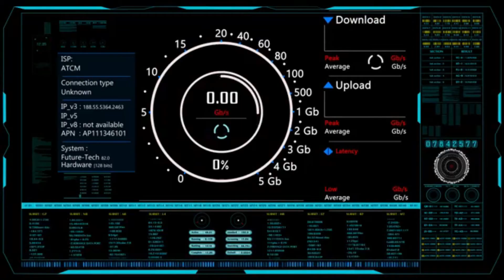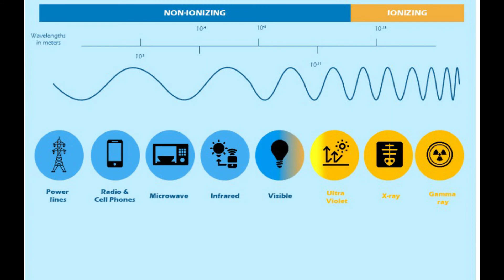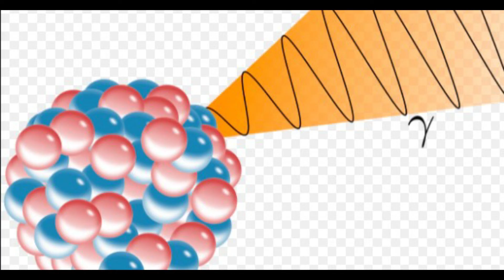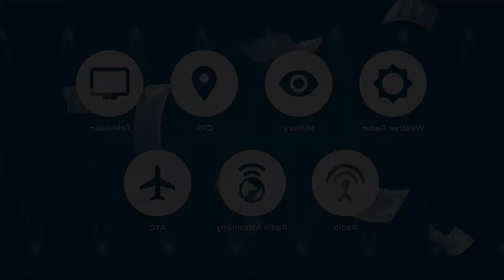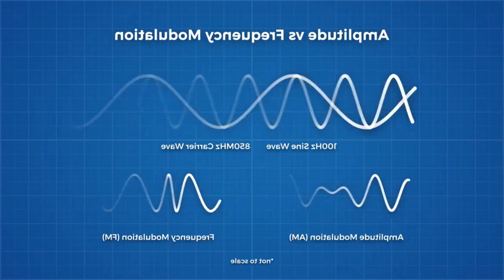5g in Bangladesh . এর সকল দিক বাংলায়.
এই ভিডিওতে আমি বর্তমানে বহুল আলোচিত বিষয় 5G নিয়ে কিছু রিসার্চের কথা আপনাদের সামনে তুলে ধরার চেস্টা করেছি।
ভিডিও টা সম্পুর্ন দেখার পর সবার মতামত জানাবেন দয়া করে।
আপনাদের রেস্পন্স পেলে এই  5g নিয়ে details একটা ভিডিও তৈরি করবো। তাই সবার মতামত আশা করছি

আমার চ্যানেলের অন্য সব ভিডিও গুলো দেখে আসার অমন্ত্রন রইল।